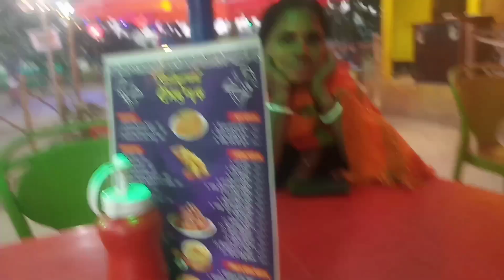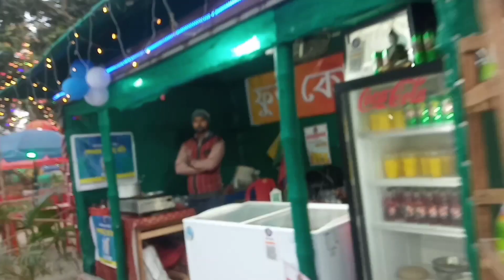# পার্কেগিয়ে_খুব_ মজা_কোরলাম#purnima_cooking_vlogh